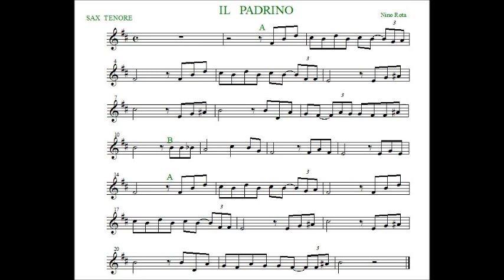Il padrino base + spartito sax tenore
Brano karaoke per sax tenore/clarinetto